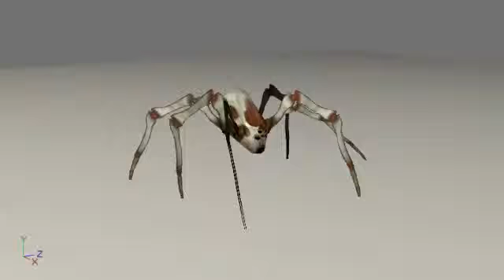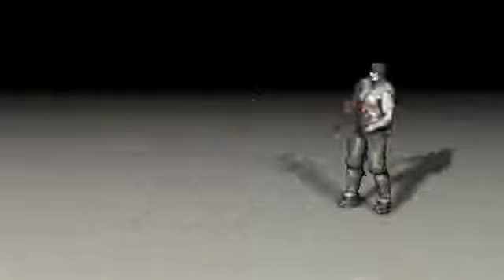Doom 3 3D models+animations (.c4d)